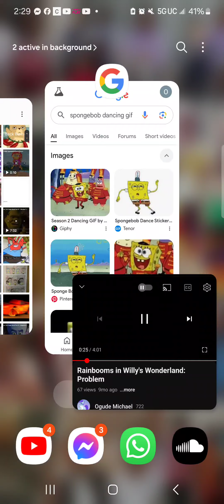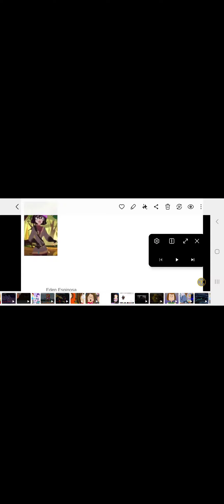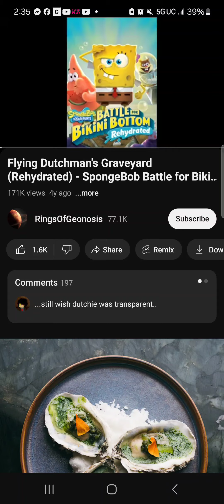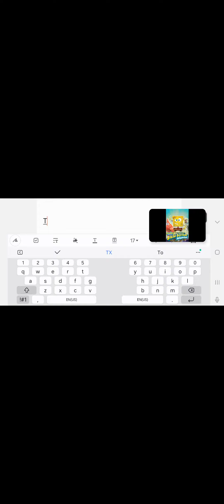Hotel Transylvania Mikey Style Part 16: Credits